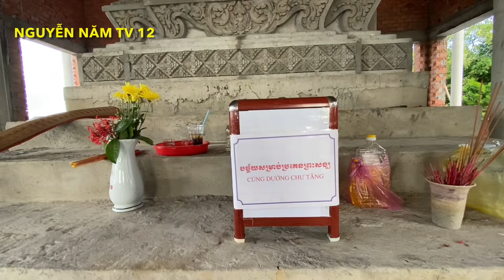Hàng trăm Phật Tử và các sư của 6 ngôi chùa đến cúng dường trai tăng chùa soctriết